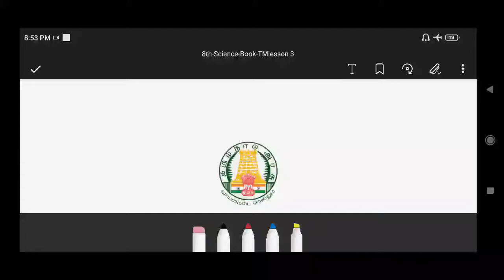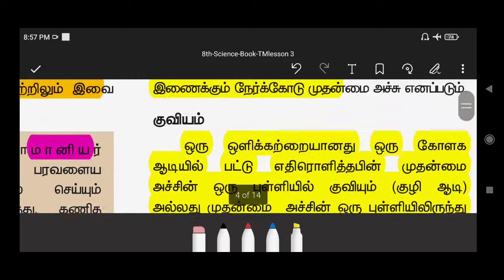8th standard Science new book/Lesson 3/🌅🌄ஒளியியல்/🗼PART 2/LAB ASSISTANT EXAM &🎄 FOREST EXAM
Telegram குழுவில் இணைய லிங்க் சொடுக்கவும் – Rams deepam Exams solutions என் கூடவே வாங்க !! வேலை வாங்கிட்டு போங்கLabLab assistantLab assistantLab assistantLab assistantLab assistantLab assistantLab assistant